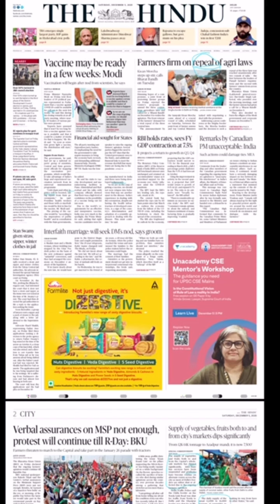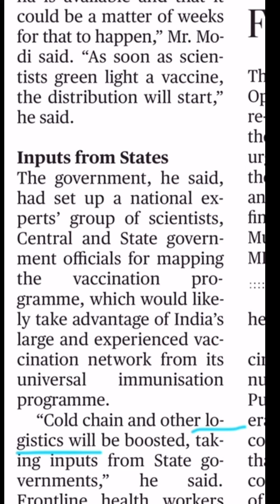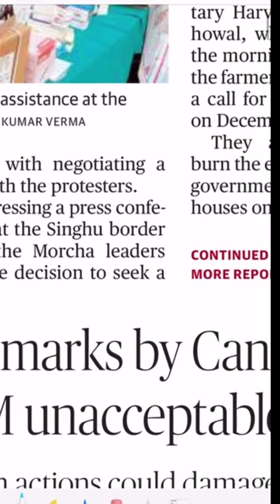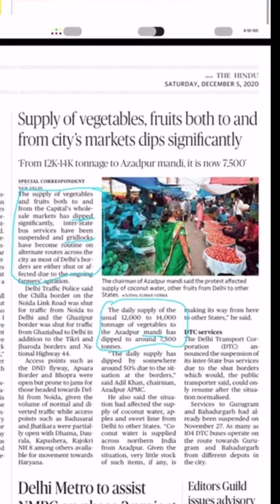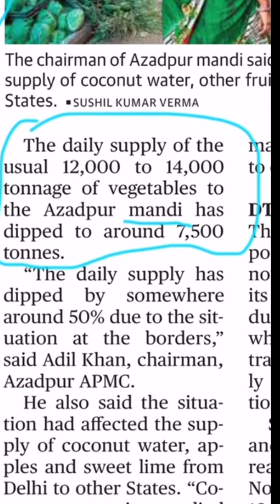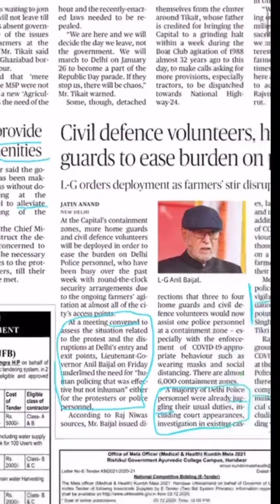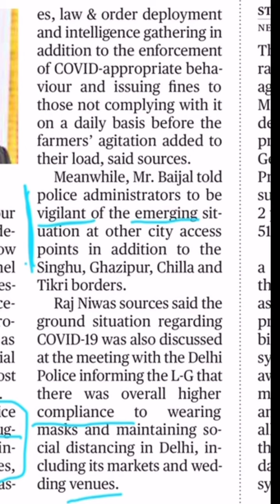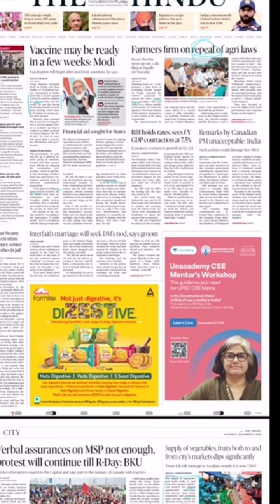Words Based on The Hindu 05-12-2020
News from the news about the Hindu have been discussed in this class.

Roll out
Logistics
Contentious
Dip
Gridlock
Mandi
Alleviate
Convene
Juggling
Vigilant